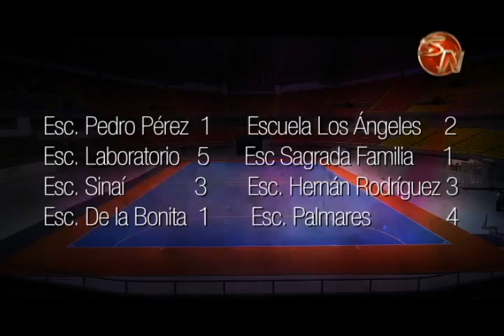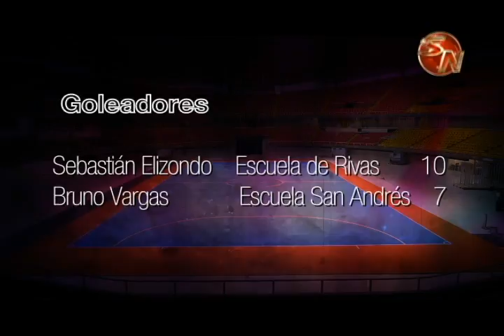Cuatro escuelas en femenino luchan por el primer lugar en sus grupos